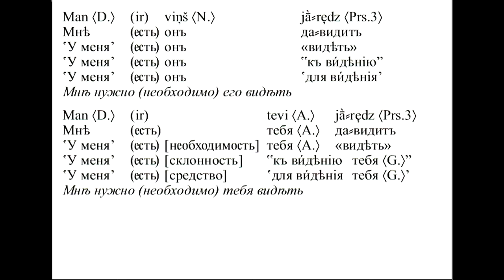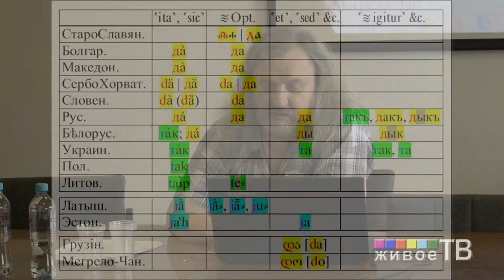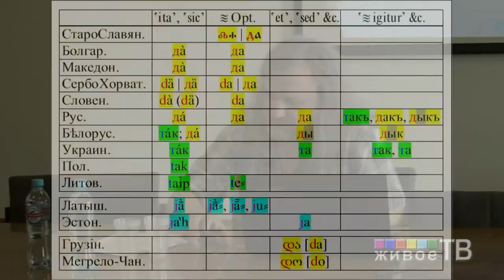Сергей Болотов «Любимое блюдо латыша»: еще раз о происхождении латышского дебитива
"Живое ТВ" представляет: Сергей Григорьевич Болотов (Москва), с докладом "«Любимое блюдо латыша»: еще раз о происхождении латышского дебитива"
14–15 МАЯ 2019 Г.